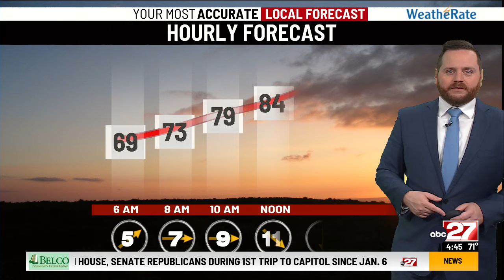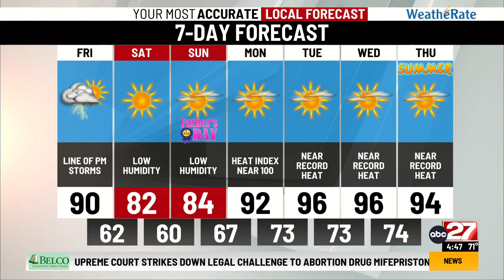Dan's Friday AM Forecast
Passing showers and storms with the building afternoon/evening heat...